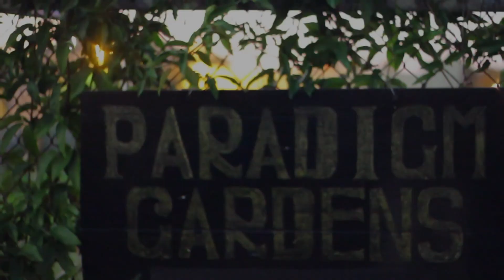Soul Garden: a Truly Unique Dining Experience in Nola's Premiere Garden Venue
Come enjoy a delicious multi-course dinner prepared under a starlit sky by a team of award-wining chefs using only the finest local organic ingredients and sip refreshing locally brewed beers and rum cocktails. Sounds and vibes by DJ RQ Away

Our featured chef for the evening is Chef Charly Pierre of Fritai, known for its Caribbean and Haitian inspired street food for the soul. Also present will be Saffron - EATER New Orleans' 2017 Restaurant of the Year. As described on it's website, Saffron's Executive Chef Arvinder Vilkhu "marries his Indian heritage with local and global flavors while using both classical and modern techniques." We're thrilled to also have Ancora Pizzeria treating us to the best pizza and bruschetta this side of the Mississippi. Finally, The Pupusa Lady will be frying up her signature Honduran delicacies. Roulaison Distilling will also be in the house serving up delicious cocktails.

Ticket includes all food and drinks, but feel free to BYOB. Must be 21+ to drink.

SEATING TIMES: 6:30PM & 7:00PM
We have set up two different entry times for this event to help with the flow of people throughout the night. You get the same great food, drinks, and experience with both tickets. The only difference is the entry time.